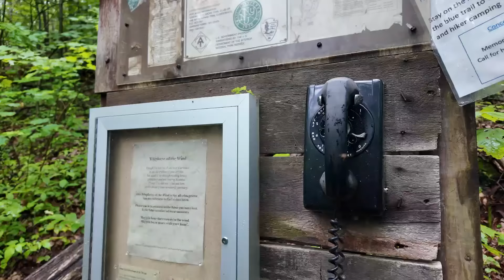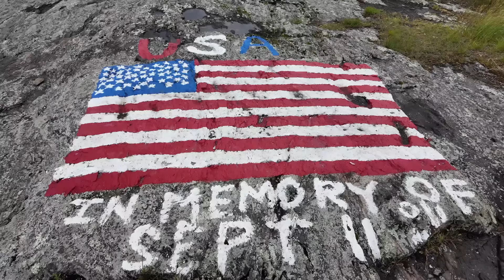The Telephone in the Wind - Day 96 - Appalachian Trail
Virtual Trail Magic

My Gear:
Cook System
Toaks Titainum Cook Pot
Sea to Summit colapsable X Mug
MSR Pocket Rocket 2
Cnoc Collapsible bottle
Katadyn BeFree Filter
Big 3
Exped Mega Pillow
GSI Outdoors Pour over coffee filter
Electronics
Nitecore NU25 Ultralight headlamp
DJI Osmo Pocket 3 camera
Amazfit T-Rex Ultra Smart Watch
Nitecore NB20000 Power Bank

As a Zpacks Affilaite I earn from qualifying purchases.